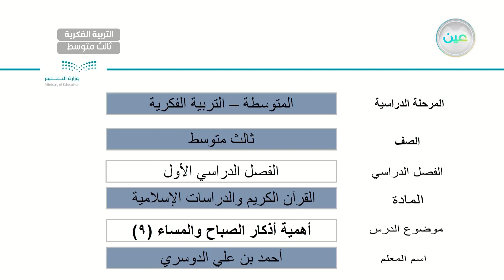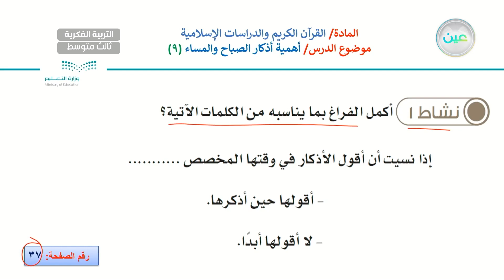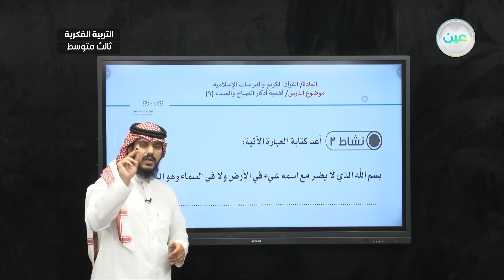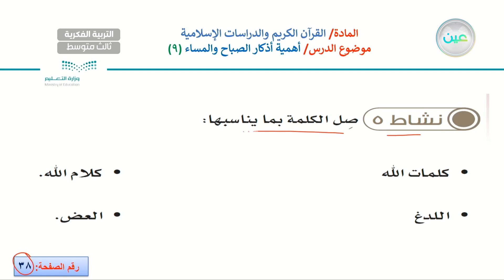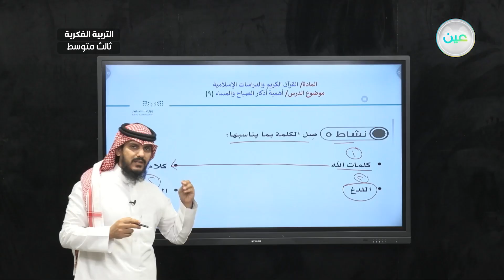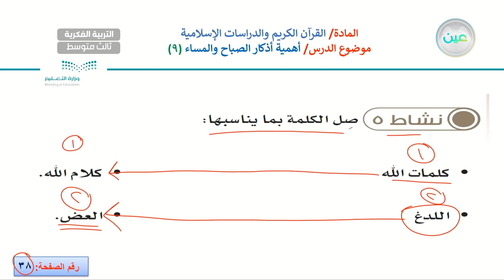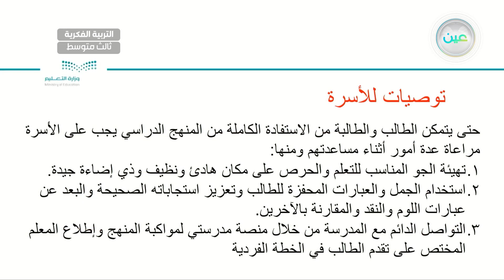أهمية أذكار الصباح والمساء 9 - القرآن الكريم والدراسات الإسلامية - ثالث متوسط فكري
الحصة 16 - الخميس - الأسبوع الحادي عشر - ثالث متوسط فكري